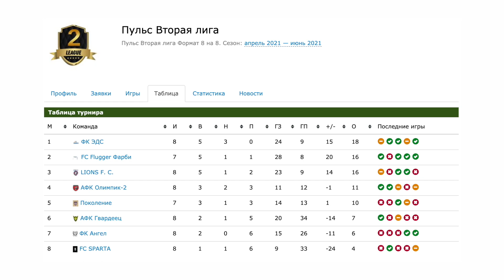ОБЗОР | Lions F.C. - ФК Ангел | 15.05.2021 | 17:30